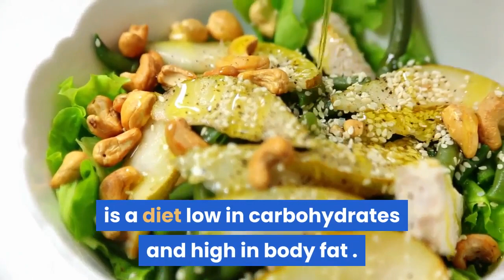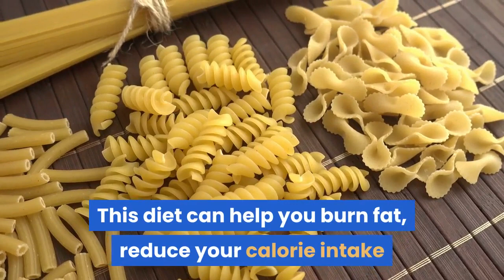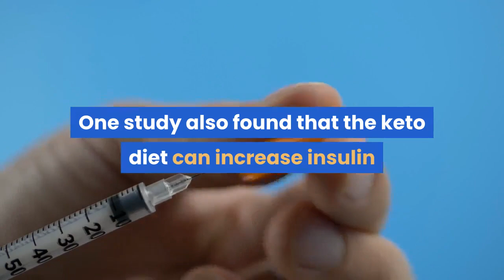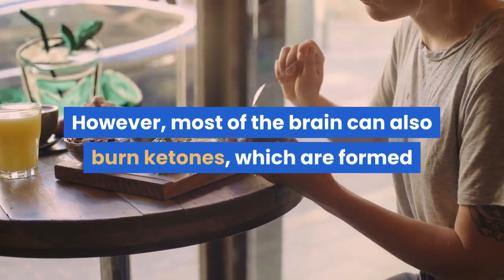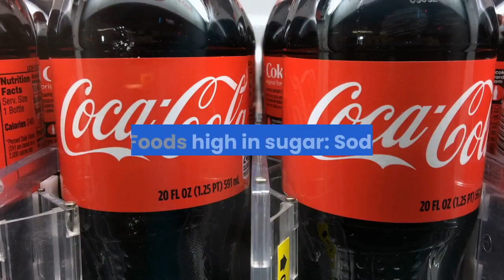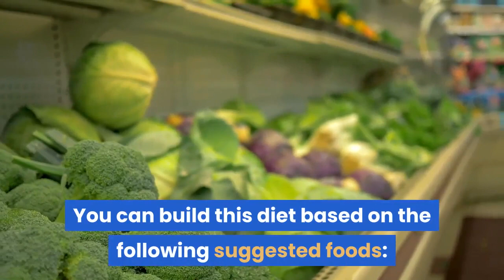Keto diet for beginners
Đây là kênh của Vĩnh vlog chuyên làm về các chủ đề về sức khỏe, ẩm thực, âm nhạc và những câu chuyện thường ngày trong cuộc sống. Và đó cũng là động lực để mình tiếp tục ra những video hay hơn, ý nghĩa hơn, hài hước hơn để truyền tải những kinh nghiệm, những giá trị trong cuộc sống đến với mọi người.